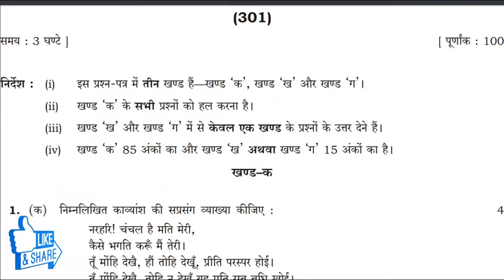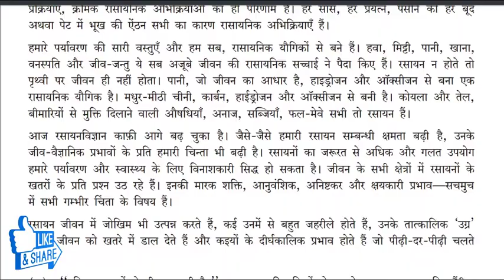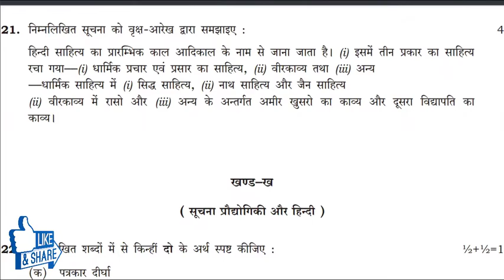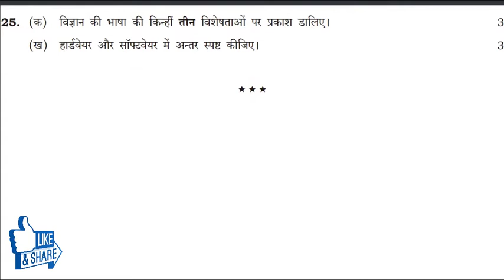301 Hindi Question Paper